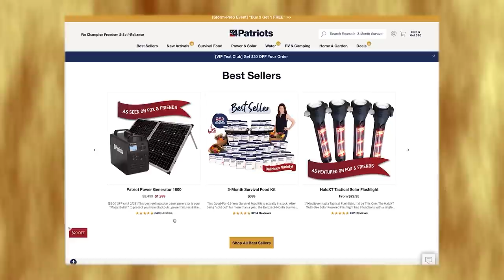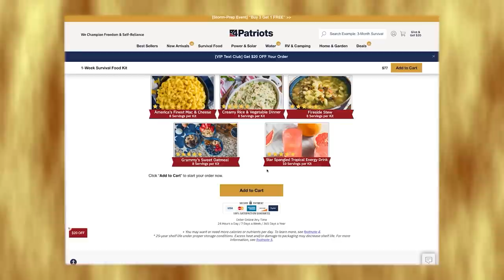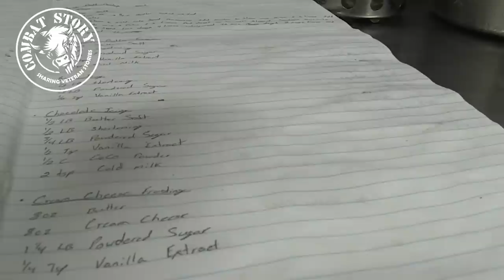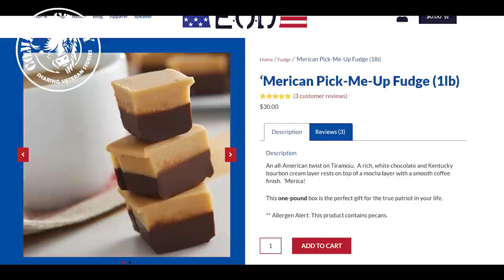Army Explosive Ordnance Disposal | Navy Chef | Blinded in IED Blast | Company Founder | Aaron Hale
Today we hear one of our most inspirational Combat Stories from Aaron Hale, an Army Explosive Ordnance Disposal tech who was blinded during an IED blast. Aaron later contracted meningitis and lost his hearing as well. You’ll want to feel sorry for him and, if you’re like me, yourself as well, but he truly has one of the most infectious and inspiring outlooks you’ll ever hear.

Aaron started his military journey doing exactly what he always wanted to by learning to cook as a Navy chef in Italy. After 9/11, however, he felt he wasn’t doing enough to contribute to the combat going on in Iraq and Afghanistan. He made a deliberate choice to become an EOD tech and it quite literally changed the entire course of his life. There was a point in time where his wife had to spell out every single letter of every word she wanted to say to him in the palm of his hand to communicate because he was, as he put it, trapped without the ability to see or hear.

This episode took me through a range of emotions and tears. Aaron’s story about the last time he got to physically see his son and his family before the blast reminded me of just how great so many of us have it in life and not to take it for granted.

I hope this episode takes you through your own range of emotions and helps put some of your own problems - that might not be so significant after all - into perspective the way it did for me.

Show Notes:
00:00 - Intro
00:50 - Guest Introduction (Aaron Hale)
02:14 - Interview begins
02:40 - overcoming disabilities and demotivation
07:00 - Medical logistics
12:16 - Childhood and optimism
19:17 - 4Patriots
20:37 - Recruitment and cooking
31:13 - Culinary being deployed in Italy
33:20 - Soldiers and chefs
37:01 - Best Branches food
41:21 - Army E.O.D. path
52:37 - Jobset of an E.O.D.
59:50 - The tech side of E.O.D.
01:15:07 - First deployment
01:08:06 - Encounters with explosives
01:09:02 - First time facing an I.E.D.
01:11:08 - Complex times as an E.O.D.
01:14:11 - Caught in the explosion
01:24:55 - Thoughts while under fire and aftermath
01:40:35 - E.O.D. expectations
01:42:53 - animosity for the enemy
01:44:45 - Regrets
01:45:42 - Extrodinary Delights and Meningitus
01:56:06 - Favorite dessert on the menu
01:57:44 - Other businesses
02:01:05 - Sentimental item
02:01:51 - Do it all again
02:03:20 -  Listener comments and shout outs